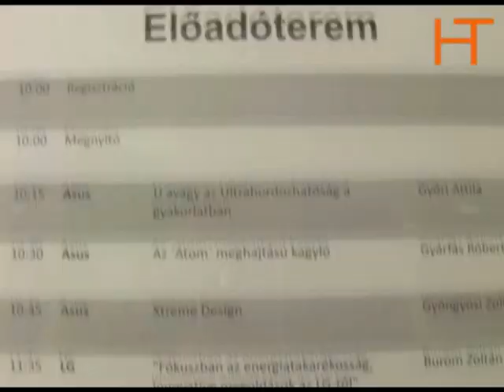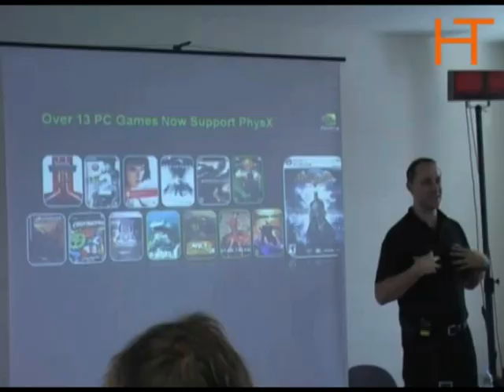Exkluzív AMD Eyefinity bemutató - Radeon HD5870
..a Ramiris partnernapján számos videós riportot készítettünk, ezek közül most az AMD és a Sapphire munkatársaival forgatott beszélgetést osztjuk meg látogatóinkkal. A társalgás apropója nem más, mint a HD 5800 VGA széria..